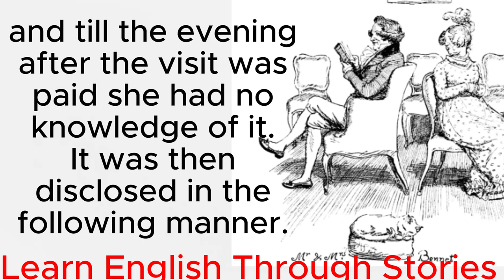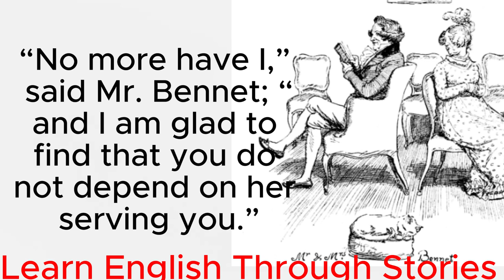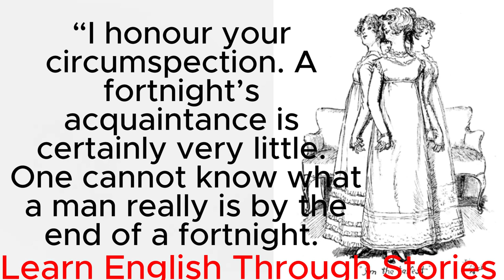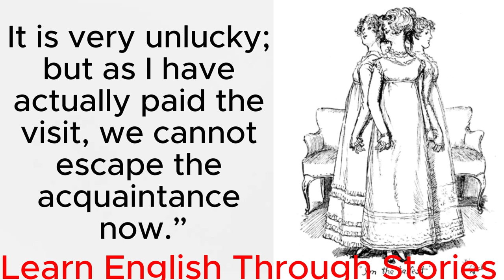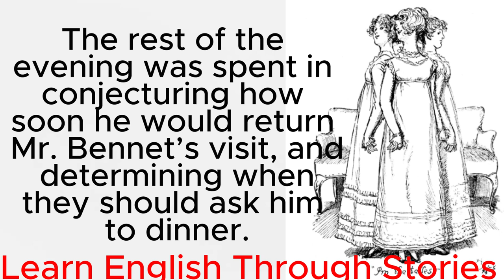Overcome Pride and Prejudice in Just One Lesson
Today, we present **Chapter II** of the classic story "Pride & Prejudice" by Jane Austen. This audiobook series is designed to help you **learn English through stories**. Listening to stories in English is a great way to improve your vocabulary, pronunciation, and comprehension skills.

### Why Listen to Audiobooks?

1. **Enhanced Vocabulary:** Discover new words and phrases in context.
2. **Better Pronunciation:** Hear the correct pronunciation from native speakers.
3. **Improved Listening Skills:** Develop your ability to understand spoken English.
4. **Cultural Insight:** Enjoy classic literature and understand cultural references.

### About "Pride & Prejudice"

"Pride & Prejudice" is a novel by Jane Austen, first published in 1813. It is a romantic novel that critiques the British landed gentry at the end of the 18th century. The story charts the emotional development of the protagonist, Elizabeth Bennet.

### How to Use This Video:

1. **Listen and Read:** Follow along with the text to improve your reading skills.
2. **Repeat and Practice:** Pause and repeat sections to practice your pronunciation.
3. **Take Notes:** Write down new vocabulary and expressions.

### Don't Forget to:

- **Share** this video with your friends who are also learning English.

Let's improve our English together with these fascinating stories. Enjoy Chapter II of "Pride & Prejudice!"

"¡Descubre el placer de aprender inglés a través de historias cautivadoras! Nuestro canal ofrece un enfoque único para mejorar tus habilidades lingüísticas de una manera divertida y atractiva."

"Découvrez le plaisir d'apprendre l'anglais à travers des histoires captivantes ! Notre chaîne propose une approche unique pour améliorer vos compétences linguistiques de manière agréable et engageante."

"Entdecken Sie die Freude, Englisch durch fesselnde Geschichten zu lernen! Unser Kanal bietet einen einzigartigen Ansatz, um Ihre Sprachkenntnisse auf unterhaltsame und ansprechende Weise zu verbessern."

"Откройте для себя радость изучения английского языка через захватывающие истории! Наш канал предлагает уникальный подход к улучшению ваших языковых навыков интересным и увлекательным способом."

"اكتشف متعة تعلم الإنجليزية من خلال القصص الشيقة! قناتنا تقدم طريقة فريدة لتحسين مهاراتك اللغوية بطريقة ممتعة وجذابة."

"通过引人入胜的故事发现学习英语的乐趣！我们的频道提供了一种独特的方法，以愉快和吸引人的方式提高您的语言技能。"

"कहानियों के माध्यम से अंग्रेजी सीखने का आनंद खोजें! हमारा चैनल आपकी भाषा कौशल को एक मजेदार और आकर्षक तरीके से सुधारने के लिए एक अनूठा दृष्टिकोण प्रदान करता है।"

"魅力的な物語を通じて英語を学ぶ喜びを発見してください！私たちのチャンネルは、楽しく魅力的な方法であなたの言語スキルを向上させるユニークなアプローチを提供します。"

Aprender Inglés a Través de Historias, Aprender Inglés a Través de Historias, Apprendre l'Anglais Par les Histoires, Englisch Lernen Durch Geschichten, Изучение Английского Через Рассказы, تعلم الإنجليزية من خلال القصص, 通过故事学习英语 , कहानी के माध्यम से अंग्रेजी सीखें , 物語を通じて英語を学ぶ, Aprender Inglês Através de Histórias, Imparare l'Inglese Attraverso le Storie, Hikayelerle İngilizce Öğren,

Hi everyone! In this video, I'll be sharing quotes from Jane Austen's "Pride And Prejudice".
Copyright: "Pride And Prejudice" is in the public domain.